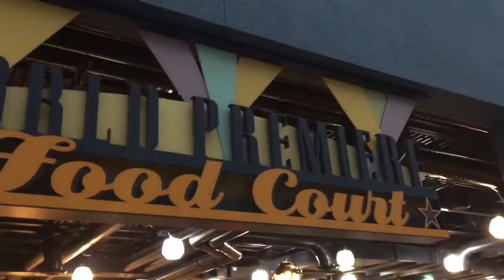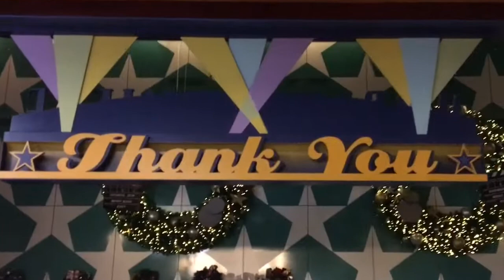SECRET MENU items at Disney World’s All Star Movies Resort Hotel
A secret menu at Disney’s All Star Resort?  Sign us up!

We head to this value resort to find out what secret items are in store and try them for ourselves!  There are three items to choose from, and we order and try two of them.

Please share with all of your Disney Friends and Family who would like to have a fun, secret meal!